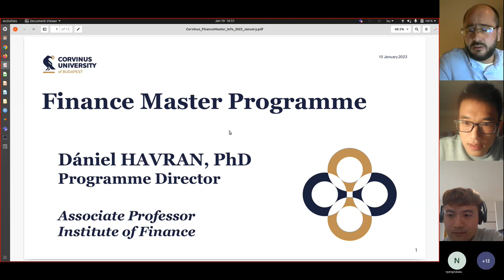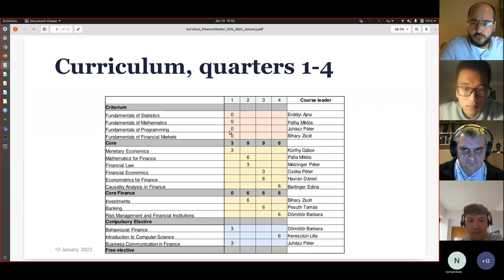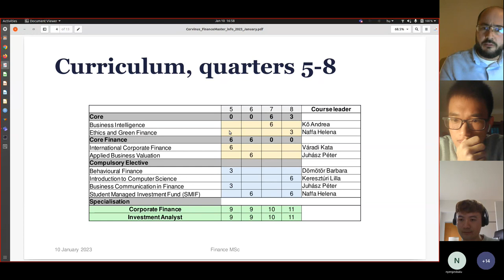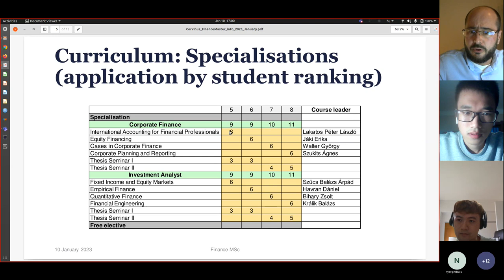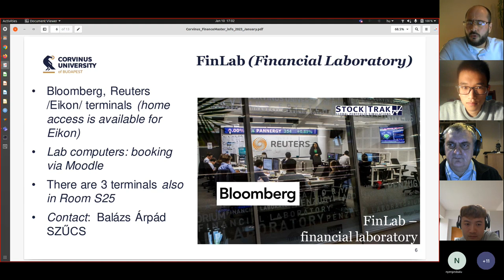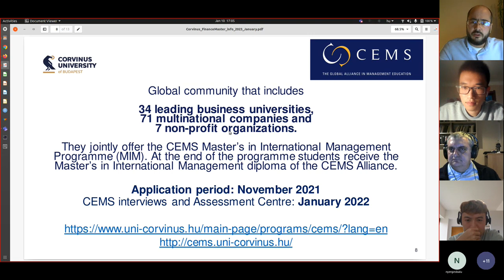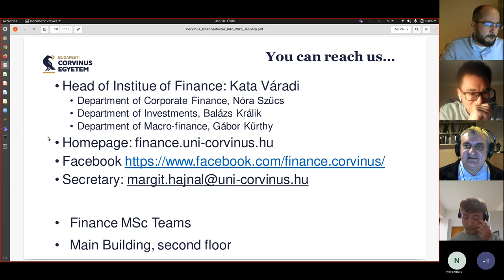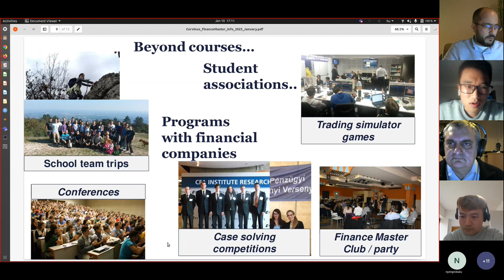Finance presentation - Master's Programs Online Open Day